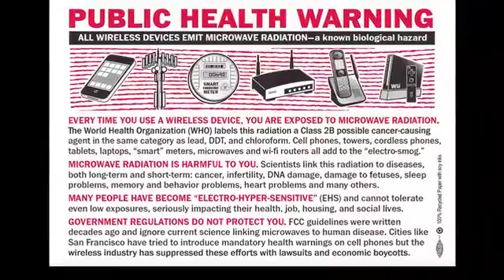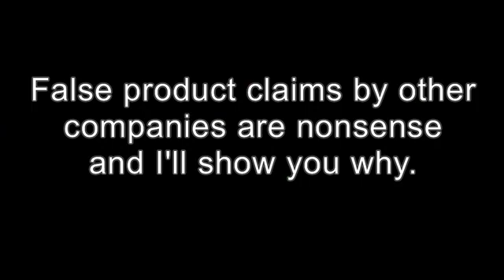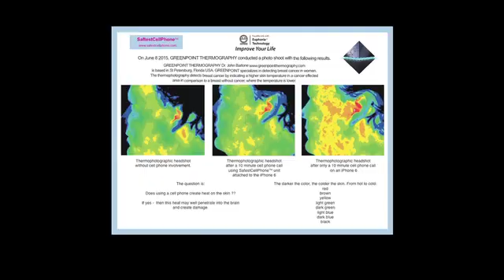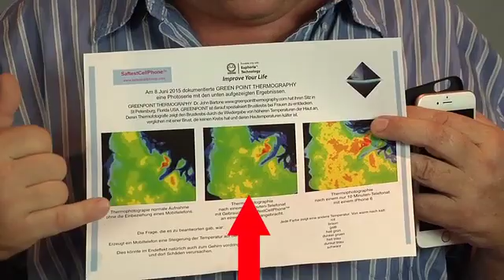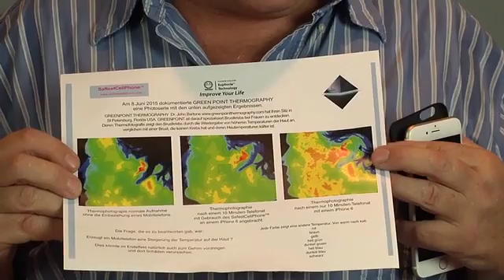Safest Cell Phone how to handle the danger of a cellphone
Cell phones are dangerous, they work with EMF Electro Magnetic Fields, more than 10 milli volts is dangerous to the body. When making a phone call the body is exposed usually up to 2000 milli volts and more. All gadgets out there which promise to stop EMF are a joke, as without EMF you can not make a phone call. IPC has developed a Technology which converts the harmful EMF into a body friendly frequency, a major breakthrough in technology. Norbert Heuser explains and  demonstrates the results by means of thermo photography and by applied Kinesiology which is often called Muscle Testing.